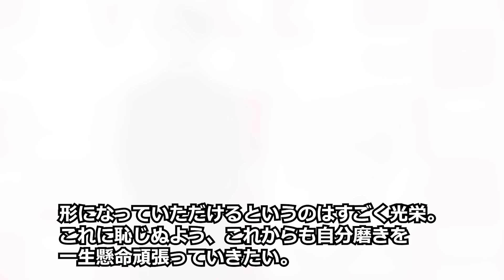玉森裕太、聖なる夜はクリぼっちオンラインゲーム！？「VOCE 最も美しい人 2022」発表会レポート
今年で創刊25周年を迎えた美容雑誌のパイオニア「VOCE（ヴォーチェ）」が主催する、数あるベストコスメのなかでも最も権威と反響があるアワード、いわば“ビューティ界のアカデミー賞”「VOCEベストコスメアワード」。12月14日に都内某所で「VOCE 最も美しい人 2022」贈賞式&プレス発表会が行われ、特別賞を受賞したKis-My-Ft2の玉森裕太が出席しました。

映画情報サイト「ムビッチ」